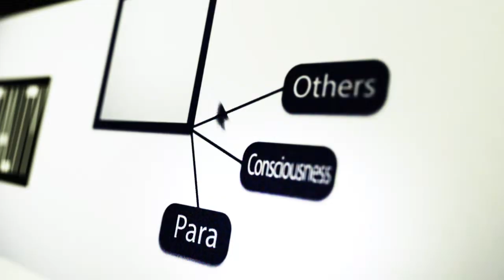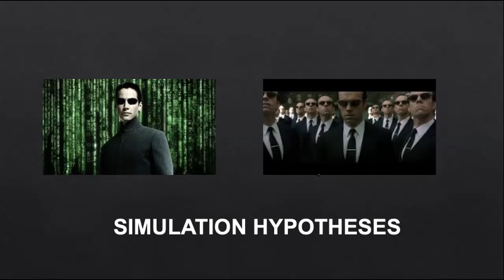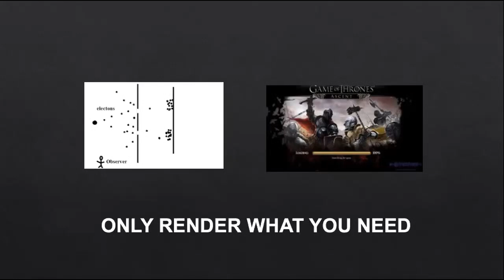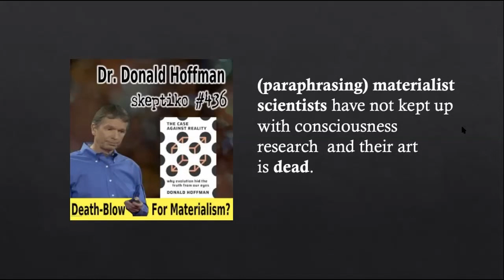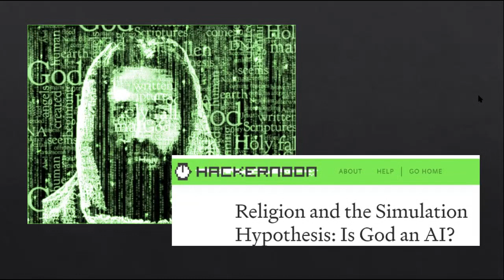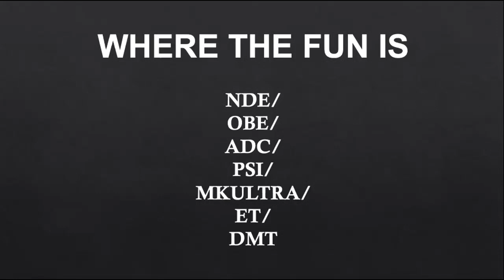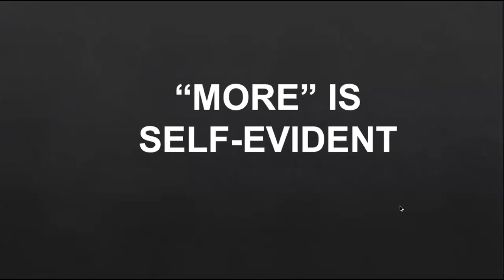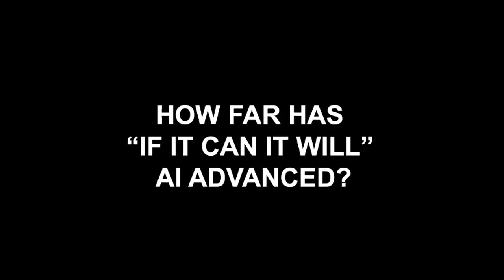Riz Virk, The Simulation Hypothesis Beyond Materialism |442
Riz Virk, expertise in computer simulation, gaming and AI push the simulation hypothesis beyond materialism.